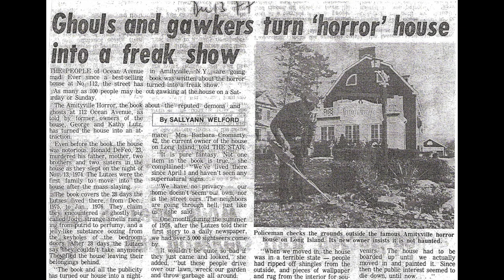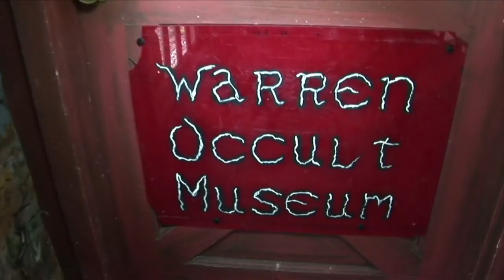ED & LORRAINE WARREN